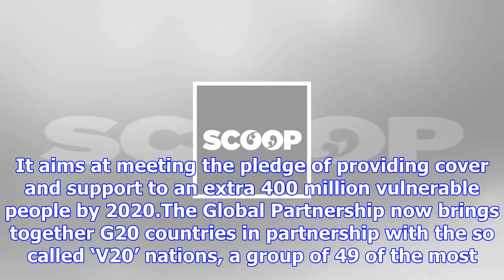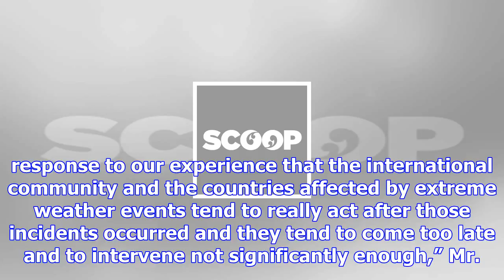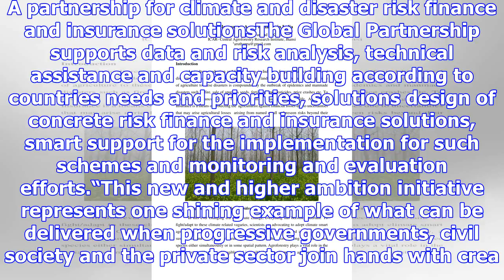Initiative to grow insurance for climate-related disasters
Wednesday, 15 November 2017, 7:38 am Press Release: United Nations Bonn: Initiative to Increase Insu...